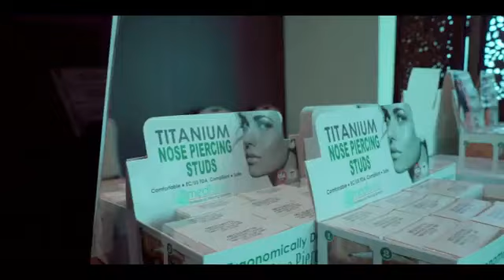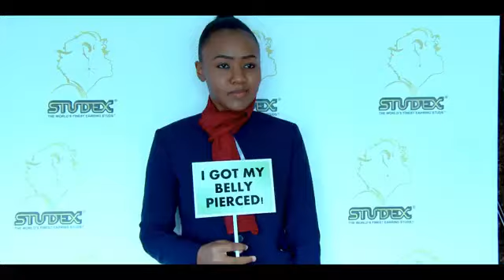STUDEX PIERCING EVENT😍@studexpiercing7251